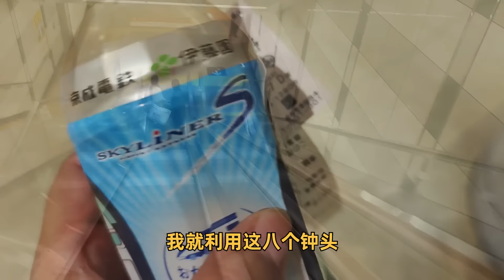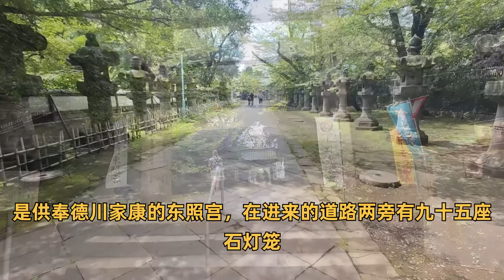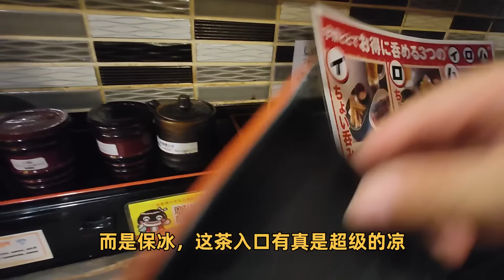世界这么大，日本东京转机上野一日游，鲁迅笔下的上野公园，超接地气的横町商店街，粤语中字幕2024-8-24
日本东京转机上野一日游，鲁迅笔下的上野公园，超接地气的横町商店街